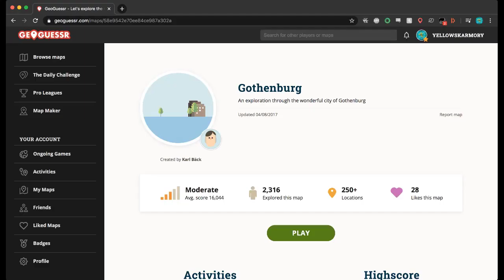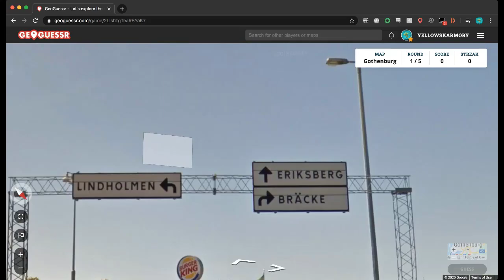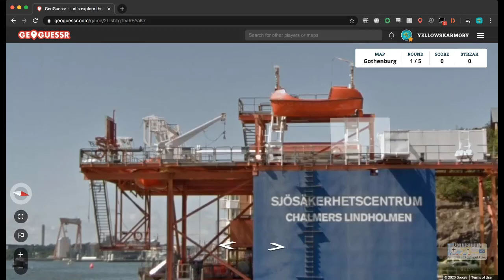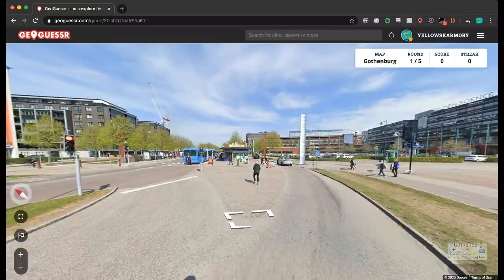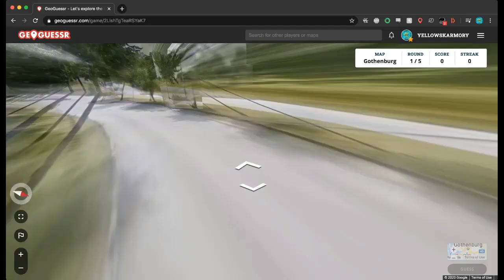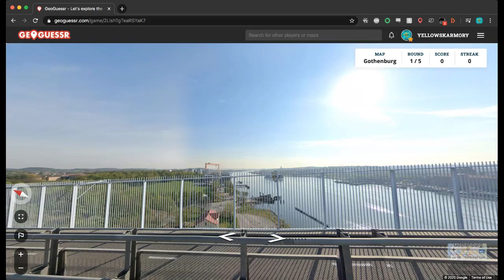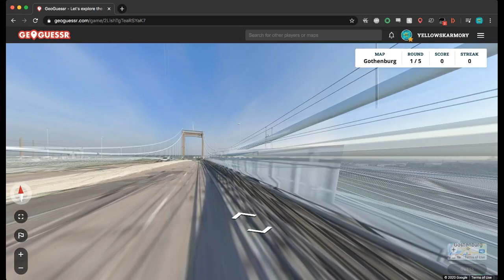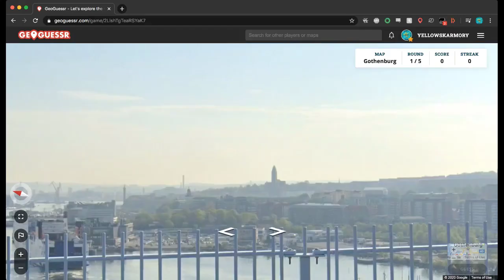GeoGuessr - City Meet-Up Challenge #2 - Gothenburg, Sweden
Today we are here with the 2nd video in our City Meet-Up Challenge series, where we have to meet up in a city at a single point, starting from different random points. This time we are doing it in the beautiful Swedish city of Gothenburg.

Video edited by King Maff.